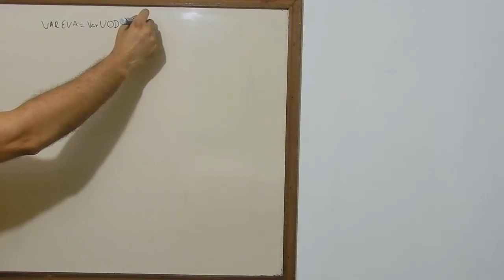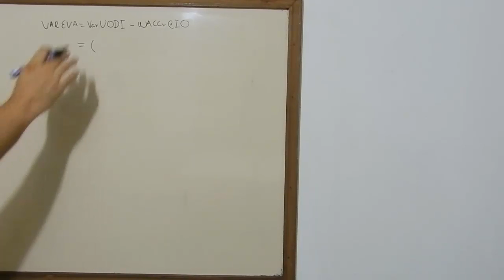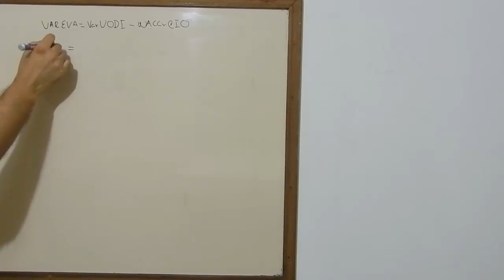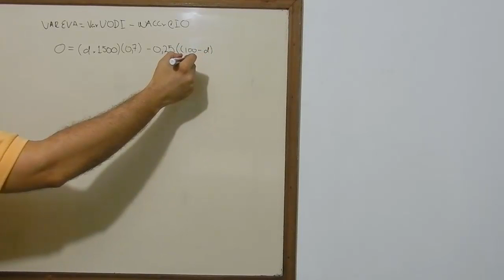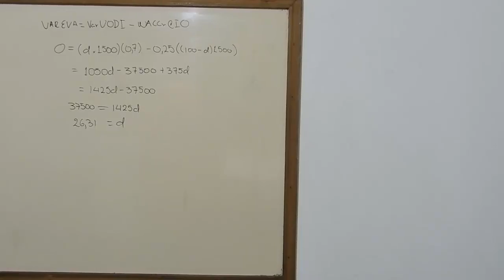Finanzas para No Financieros Descuento Proveedores TuProfeYouTube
Finanzas para No Financieros Descuento Proveedores TuProfeYouTube, es el titulo de este video, con el aprenderemos a verificar si el descuento que nos otorga un proveedor por pronto pago o pago en efectivo es una buena decision a tomar desde el punto de vista del EVA (Economic Value Added o Valor Economico Agregado). Esto es muy util para emprendedores, gerentes y administradores de empresas y nos ayudara a tomar mejores decisiones de una manera muy practica y sencilla.

TuProfeYoutube se trata del desarollo de temas de matematicas, algebra, trigonometria, geometría plana, quimica, fisica, calculo y finanzas, especialmente, matematica financiera, con ejemplos que te ayudaran no solo para tus examenes sino en tu dia a dia. Todo esto con un enfoque practico y en forma amena para que todos aprendamos bien y facil.